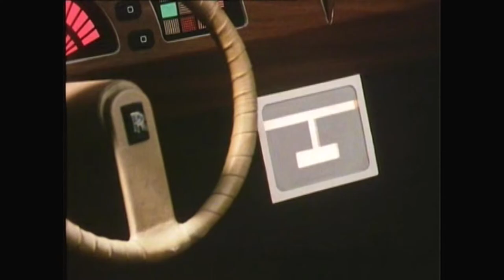All Terrahawks Vehicles • Terrahawks • Compilation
Compilation of all the vehicles used by the Terrahawks in the TV show Terrahawks (1983) created by Gerry Anderson and Christopher Burr.

Clips in this video from episodes:
1x01: Expect the Unexpected, Part 1.
1x02: Expect the Unexpected, Part 2.
2x04: Operation SAS.
3x01: Two For the Price of One.
3x03: Jolly Roger One.
3x09: Space Cyclops.

Chapters:
00:00 Battlehawk
01:17 Terrahawk
02:00 Hawkwing
03:13 Treehawk
04:06 Battletank
04:32 Spacehawk
05:05 HUDSON
06:26 Spacetank
07:18 Martian Exploration Vehicle (MEV)
08:01 Hawklet